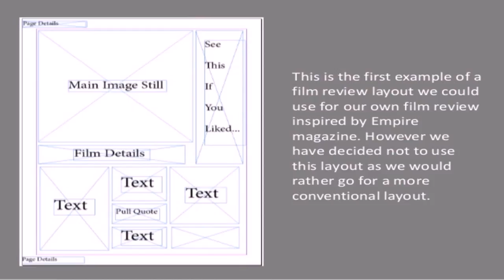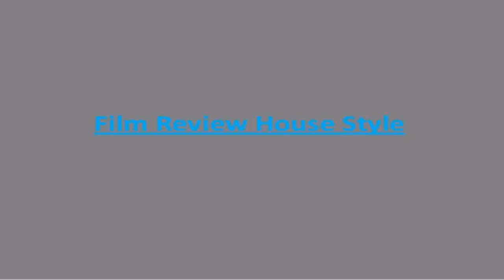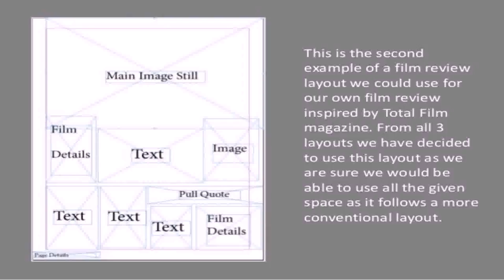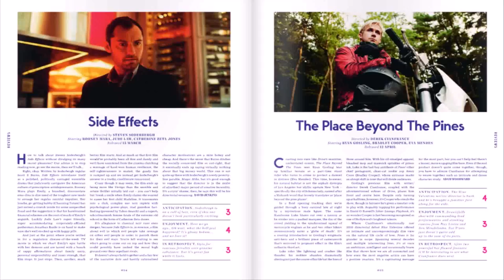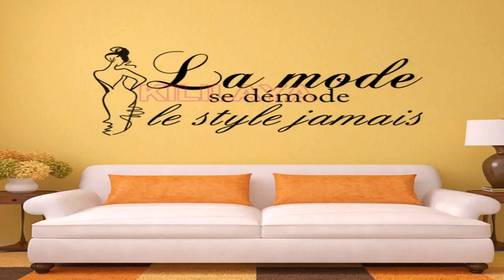House Style De Reviews (see description) (see description)